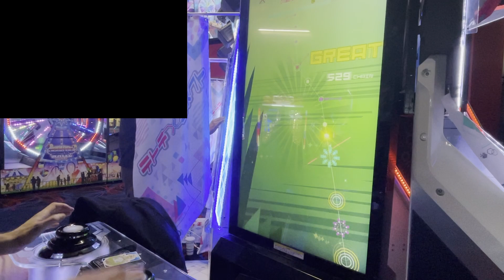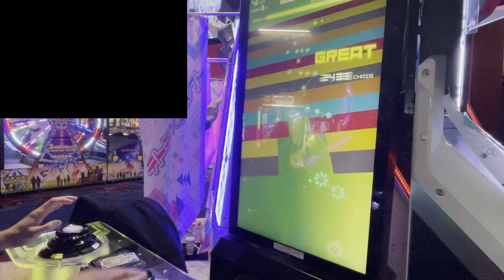DX超野生！サバイバルずんど子ちゃん Hard Perfect (Groove Coaster 4MAX)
player: pr0se
location: r1 fvm

this was requested by a commenter, otherwise i probably wouldn't have played it lol. thank you for the request!